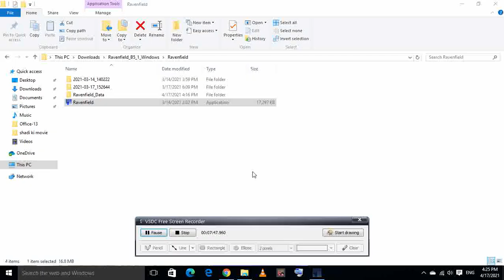Ravenfield gameplay 1/ Muhammad Abdullah Fiaz